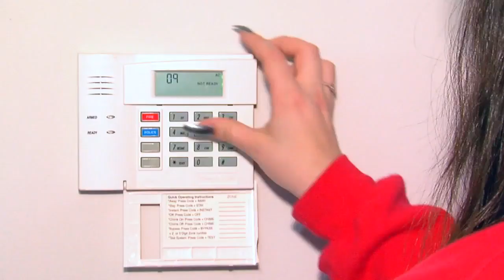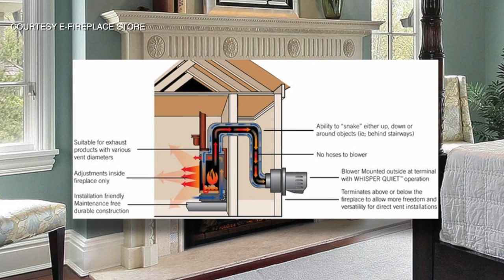Ventless Fireplace Caution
Caution about the risks of some ventess fireplaces